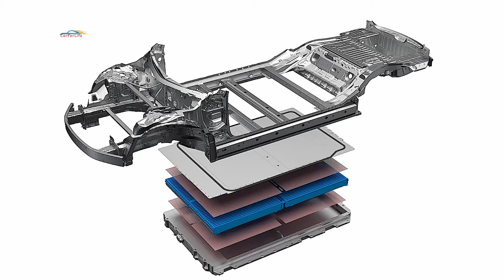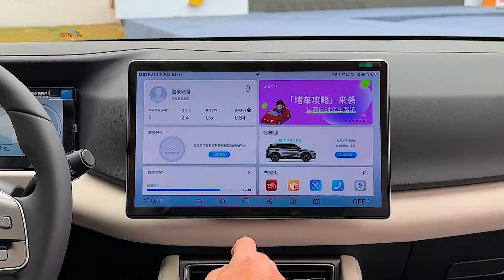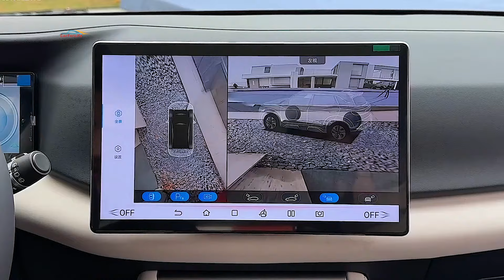Почему BYD Yuan UP будет хитом в 2024?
Компания, занимающая лидирующие позиции на китайском рынке, BYD в скором времени начнет продавать свой маленький кроссовер Yuan Up, который имеет все шансы стать популярным.  Yuan Up- это компактный электрокроссовер с одним двигателем и запасом хода 400 км. Мощность и аккумуляторная батарея представлены в двух вариантах. Ориентировочно цена составит 100000 юаней или 14000 долларов за топовую комплектацию.